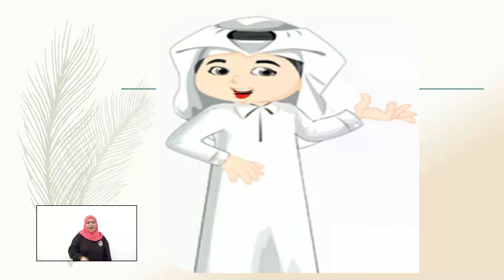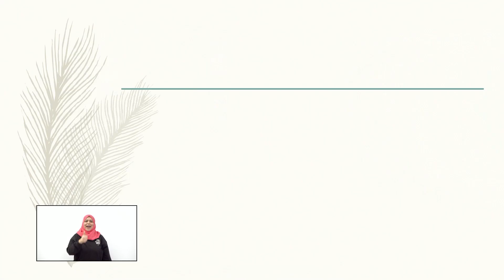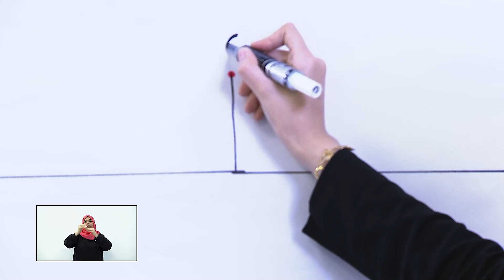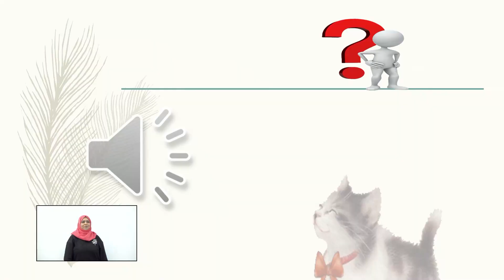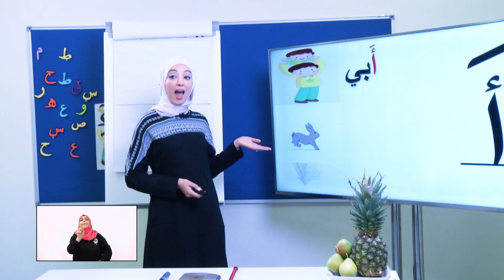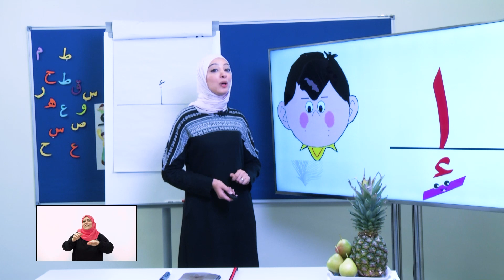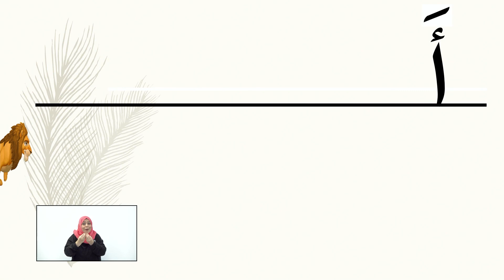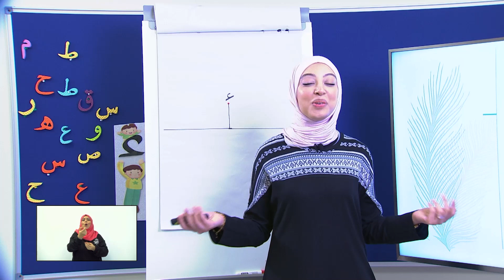الصف الأول اللغة العربية تعزيز الحروف الهمزة